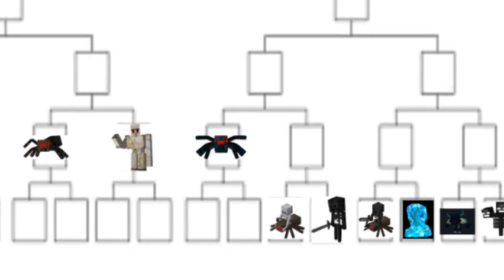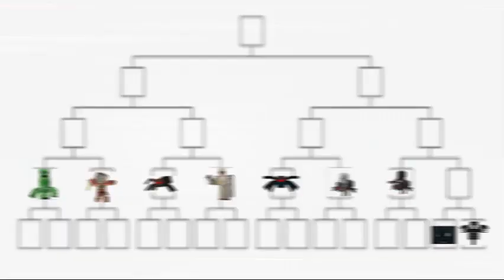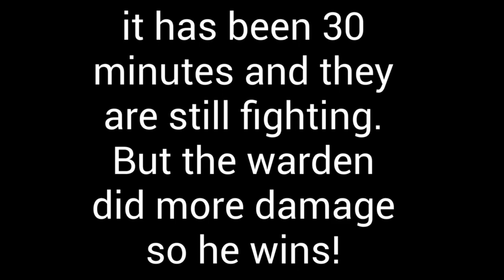minecraft tournament (part 2)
Part 2 is out! after a long time of editing I finally finished. this part features the other half of titans for the first row! I hope you enjoy!